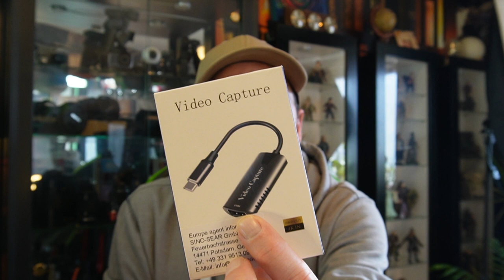Externer Field Monitor für Astrofotografie oder zum Filmen für knappe 30 Euro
Heute möchte ich euch zeigen, wie ihr euer Smartphone zum Field-Monitor umrüsten könnt. Der große Monitor des Handys ist dann viel bequemer zum Arbeiten, als diese kleinen Kameradisplays. Vor allem, wenn es um bodennahe Filmaufnahmen geht, oder wenn ihr Astrofotografie betreibt, wo die Kamera immer steil in den Himmel schaut. Viel Spaß beim heutigen Film.

Das sind die Video Capture Card, das HDMI Kabel und der Kameragriff, welche ich im Video vorgestellt habe.
Zhongkaifa HDMI to Type-C Video Capture Card:

Twozoh Micro HDMI auf HDMI Kabel 0,3m:

Der Neewer Kameragriff / Small RIG: